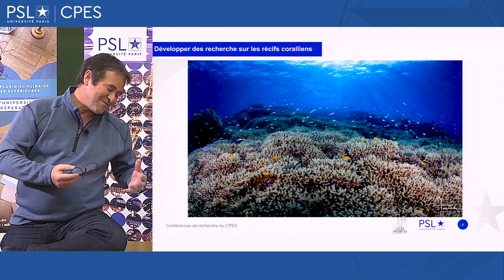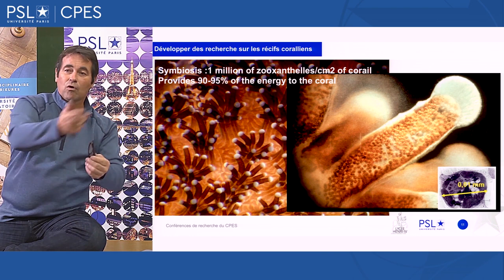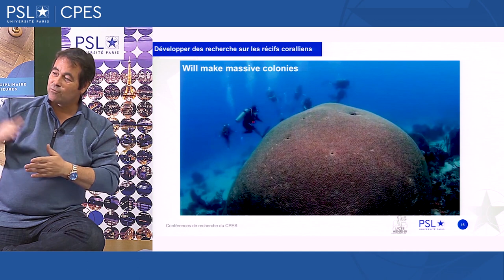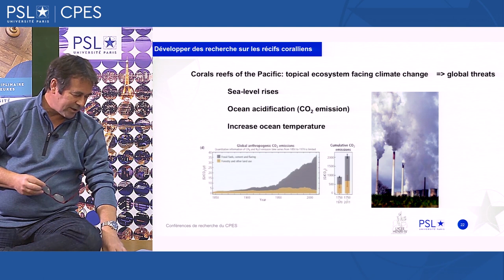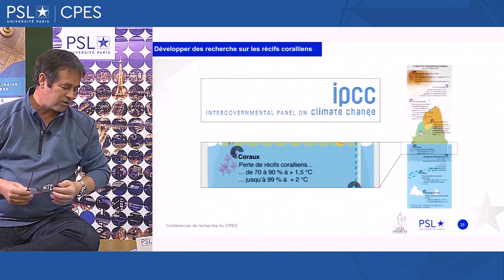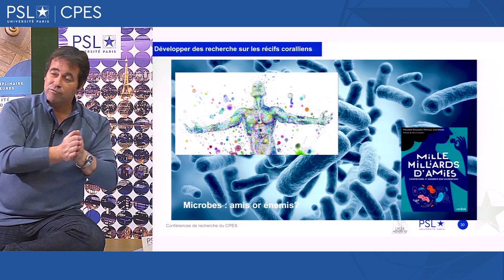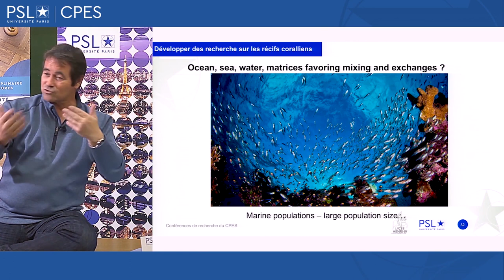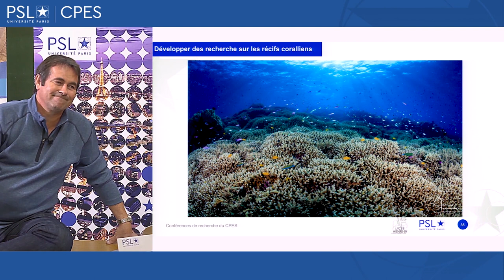Développer les recherches sur les récifs coralliens, par Serge Planes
Découvrez la sixième conférence 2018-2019 donnée dans le cadre du Cycle Pluridisciplinaire d’Études Supérieures (CPES) de PSL le 21 mars 2019 par Serge Planes, chercheur au CNRS, directeur scientifique de Tara Expéditions et directeur de PSL environnement.

Cette conférence, qui a lieu à Chimie ParisTech (membre de PSL), a pour objectif de faire un état des lieux des recherches actuelles sur les récifs coralliens, animaux marins vivant en symbiose avec des algues constituant leur propre squelette calcaire, et sur la survie de cette espère menacée aujourd'hui par le dérèglement climatique.